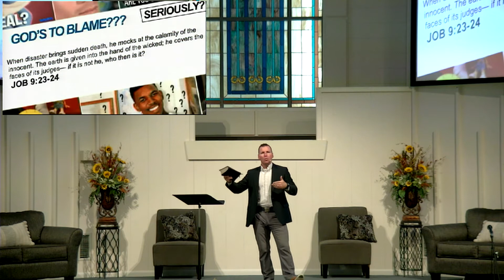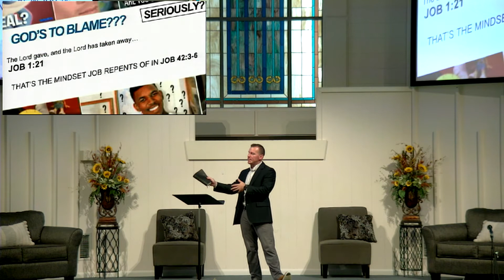Seriously, God Makes Evil